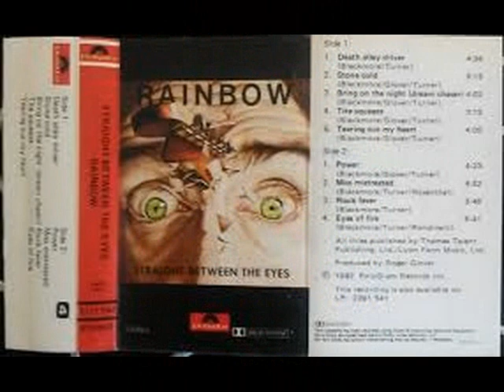RAINBOW . MISS MISTREATED . STRAIGHT BETWEEN THE EYES . I LOVE MUSIC